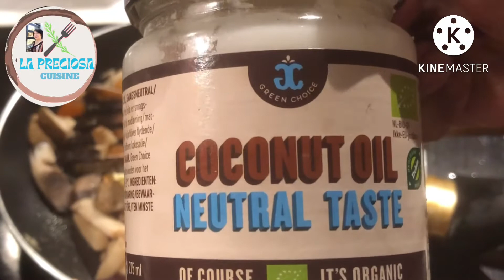How to Cook easy low carb recipe from scratch | Wild mushrooms | Steinsopp or PORCINI mushrooms